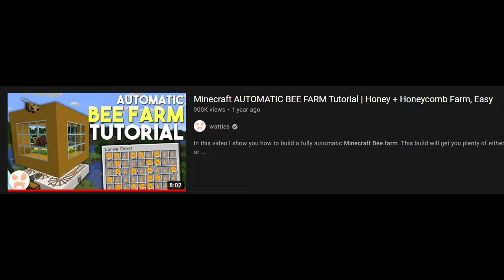My NEW Shops @ the Market! - Craftadia Ep 4 | S3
I needed to do this asap but next weeks video will be a break from craftadia! I just had to do  this quick so my market plot wasnt empty for long! Hope you understand and I hope you enjoyed the video!! Ive been having alot of fun including some building timelapses in my videos but I really need to figure out how to use that fancy replay mod LOL.

You should join if you haven't already if you're looking for a fun new server to play on!
If you own Minecraft. it's free to play! (Java)

/warp beeshop
/warp cropshop

I really love the music they have on their channels with the different moods and genres, and best of all - it's free!